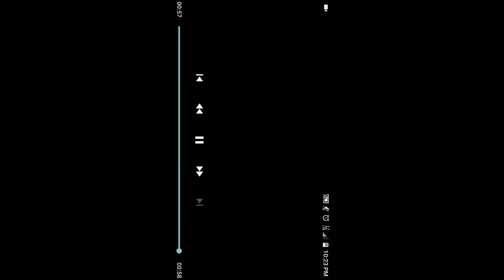Xbox One Better Together (hide n seek scare)😂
I about crapped myself